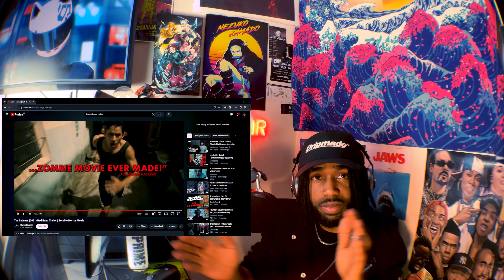Horror isn't the same anymore - Top 5 Horror films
Horror has a new sub genre in the mists... lets talk about that...